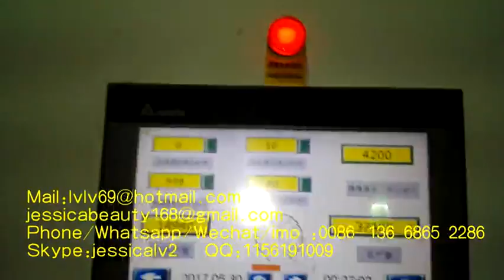Paper product making machinerypaper pulp egg tray machine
Sale Manager : jessica lv
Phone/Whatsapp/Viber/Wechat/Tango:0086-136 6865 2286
Skype:jessicalv2
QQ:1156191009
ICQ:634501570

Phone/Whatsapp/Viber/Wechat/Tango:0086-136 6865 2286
Skype:jessicalv2
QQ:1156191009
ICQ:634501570